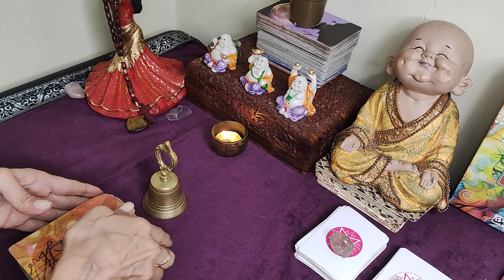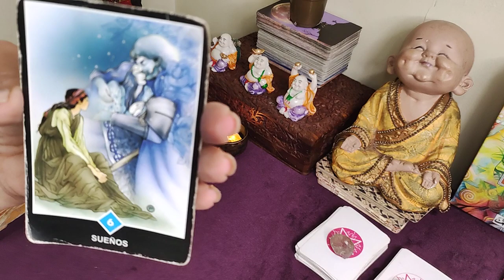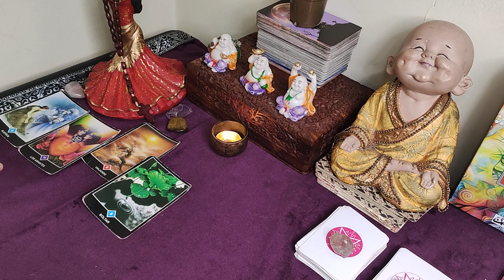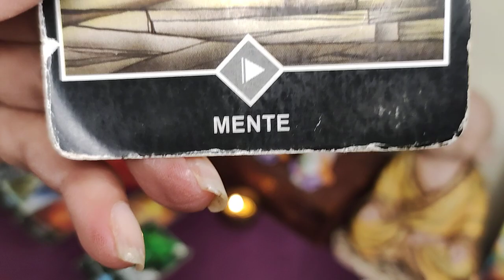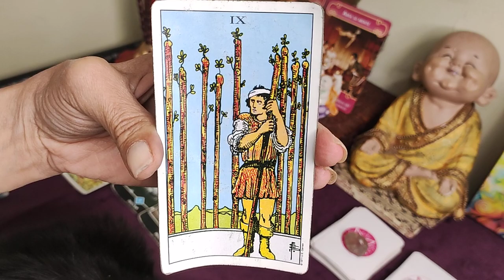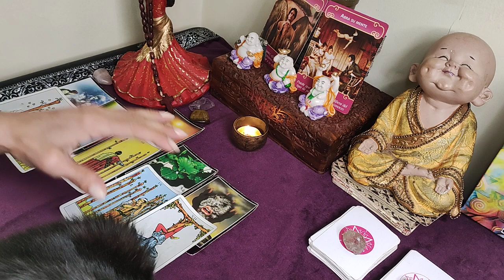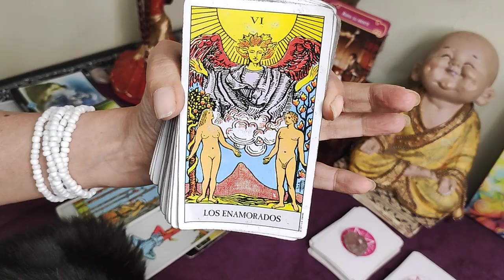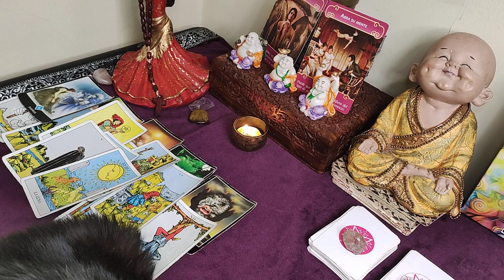𝐓𝐀𝐔𝐑𝐎 ♉️PREPÁRATE PARA LO QUE VIENE 😍💎COSAS MÁGICAS LLEGAN A TU VIDA ❤️ 💎𝐇𝐎𝐑Ó𝐒𝐂𝐎𝐏𝐎 𝐓𝐀𝐑𝐎𝐓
Hola, SERES DIVINOS, bienvenido a mi canal, soy médium de nacimiento, autora de novelas espiritualistas, viajera por el mundo y trabajadora de la UMBANDA de BRASIL (religión en donde solo puede trabajar las personas con mediumnidad). Por lo tanto, aparte de los 12 signos del tarot, vengo a contar mis experiencias reales de vida con la espiritualidad para ayudar a los médiums del mundo y traer luz a los que buscan un camino más real para entender la espiritualidad. De esa forma, podrás ilustrar tus conocimientos teóricos y no solo entenderlos mejor, sino, llevarlos a la práctica del día a día. También hablaremos sobre los principios universales, el poder del pensamiento sobre la materia y tantos temas más, para que aprendas a soltar los resentimientos y las ideas limitantes de carencia. Entonces, si realmente quieres un cambio en tu vida:
¡HONRÁTE A TI MISMO PORQUE SOLO TÚ PUEDES HACER ESTO POR TI !

GRACIAS POR SUS SÚPER GRACIAS $💚 Y SU APOYO AL CANAL

Mira los... 2:55 REPRODUCIENDO Sofia Castro - Bien Por Ti (Official Video) Sofia Castro 264.571 visualizaciones hace 23 horas “Bien Por Ti” OUT NOW
EL MENSAJE DE LOS ÁNGELES, ESTUDIO ENAE, CONSULTAS PSÍQUICAS
¡Bienvenidos al canal oficial de «Got Talent España»! ► Si estás en España podrás acceder a los mejores clips en
► ¡No te pierdas los últimos vídeos de «Got Talent España»!

 Official Video for "Party en el Barrio" by Paulo Londra feat. Duki Listen & Download "Party en el Barrio"

TINI, Tiago PZK - El Último Beso (Official Video) Escucha en:
 Ovi x Kim Loaiza x Grupo Firme x Pailita - Después de las 12 REMIX (Video Oficial)
#5 EN TENDENCIAS
EL NOMBRE DE NUESTRO BEBÉ 😍 TAG DEL EMBARAZO

#7 EN TENDENCIAS DE MÚSICA
ALEJO ISAKK | DJ TAO Turreo Sessions #14